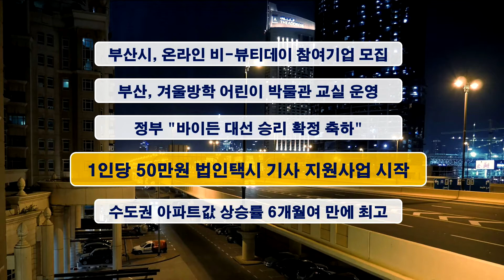20210108신동아방송부산뉴스(이지연아나운서)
1. 부산시, 2021 온라인 비-뷰티데이 참여기업 모집
2. 부산박물관, 겨울방학 어린이 박물관 교실 운영
3. 정부 "바이든 대선 승리 확정 축하…긴밀한 협력 기대"
4. '1인당 50만원' 법인택시 기사 지원사업 8일 시작
5. 수도권 아파트값 상승률 6개월여 만에 최고